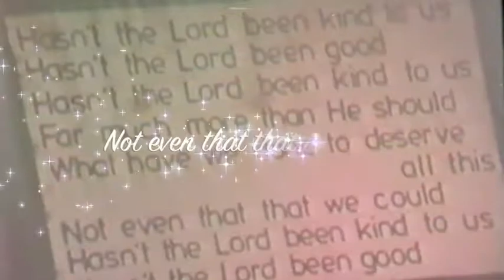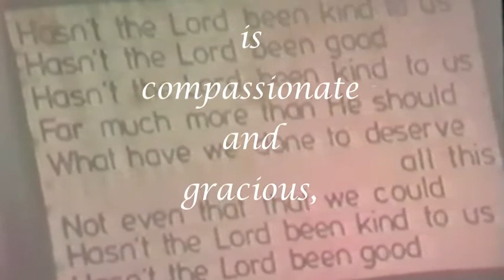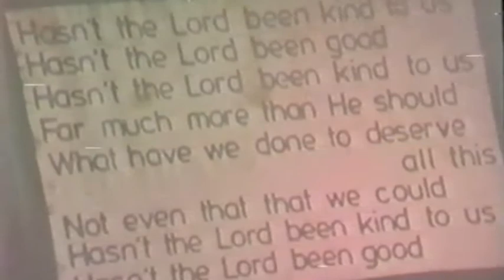Hasn't the Lord been kind to Us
A song based upon the scripture Psalm 103:8
"The LORD is compassionate and gracious, Slow to anger and abounding in lovingkindness."